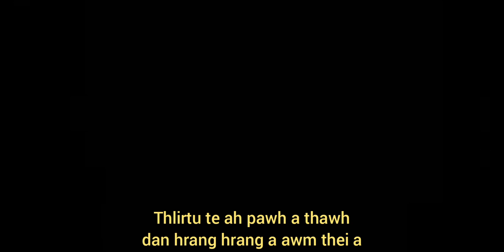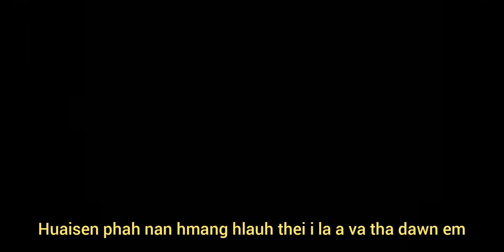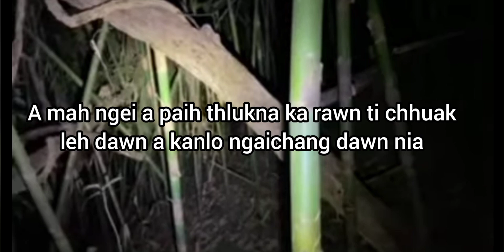Video React / Ramhuai in patling a sawisak na hmun fiahna Part - 2 Billya huaisen zia i hmu ang